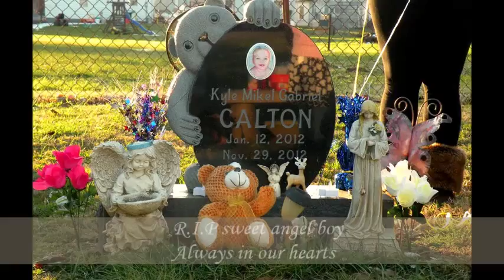In Loving Memory of Kyle Calton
R.I.P Kyle video made with permission and lots of love for Kyle`s family